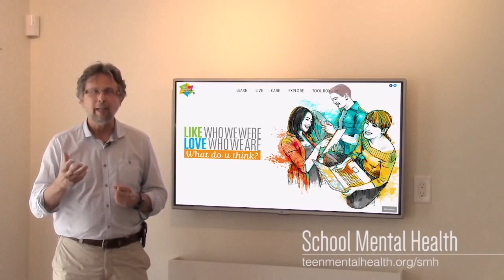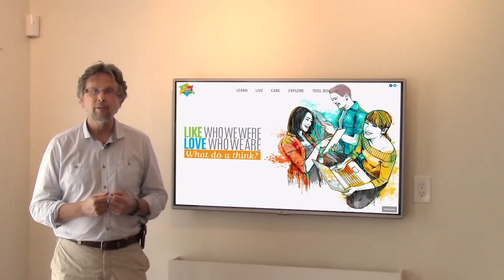Mental Health Literacy (Pashto)